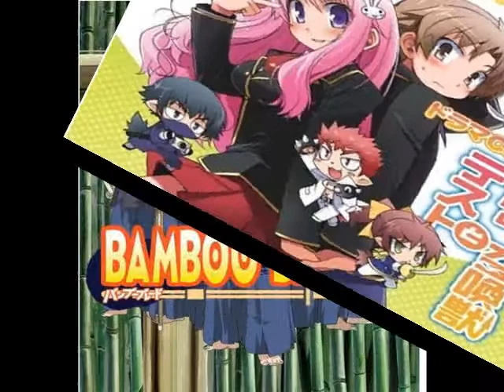butterfly on your right shoulder -rin y len kagamine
con algunas imagenes de anime y algunas de vocaloid